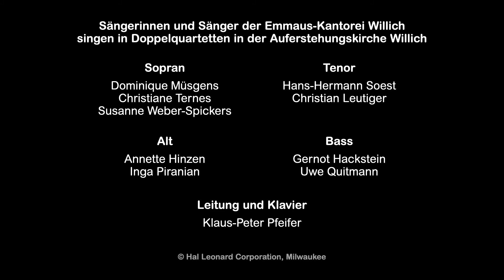Gründonnerstag – 01.04.2021 – „Ubi caritas“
Sängerinnen und Sänger der Emmaus-Kantorei singen in Doppelquartetten in der Auferstehungskirche Willich

Leitung & Klavier: Kreiskantor Klaus-Peter Pfeifer